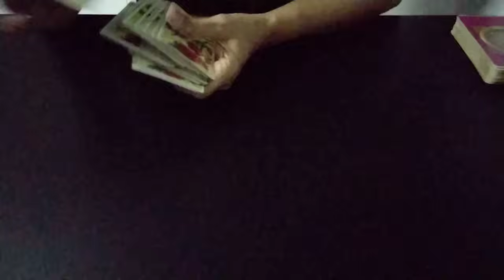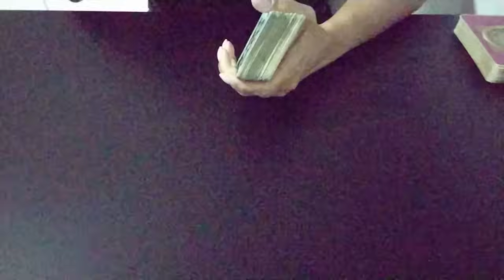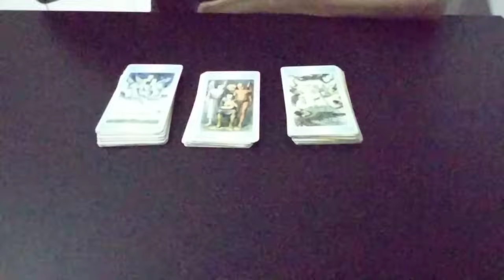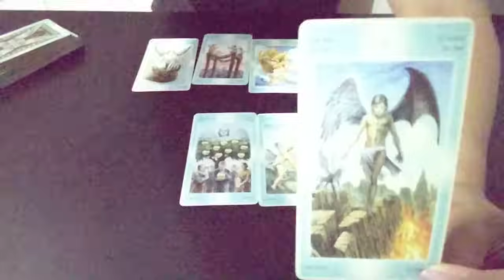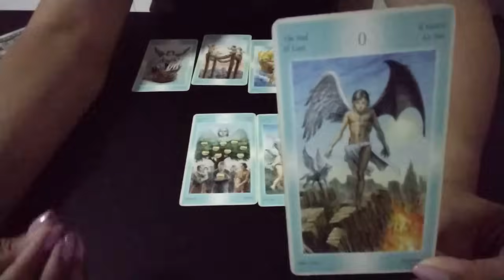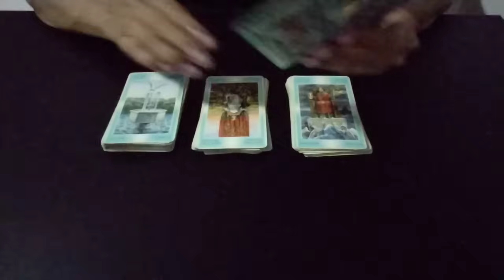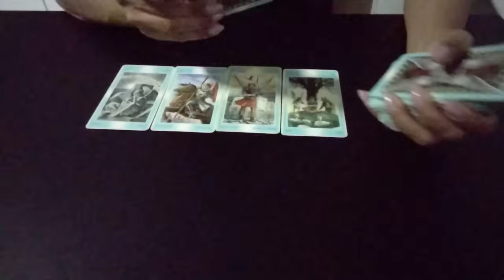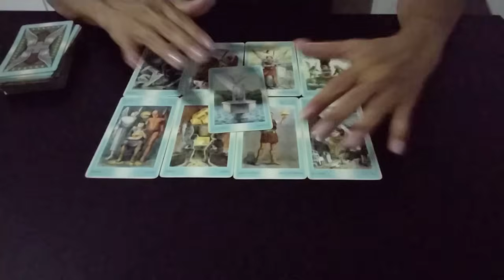🤯 SOBRE A SINDROME DE CAN YAMAN?canyaman